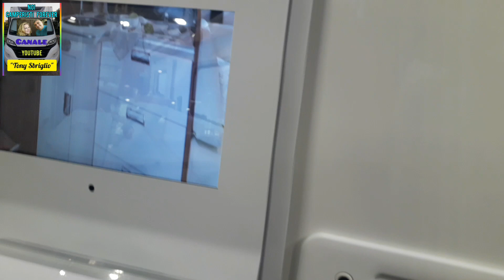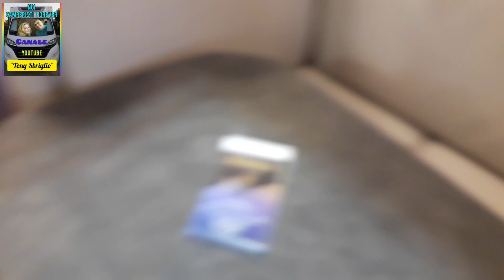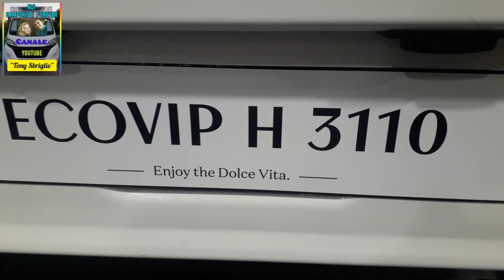Ecovip H 3110 - motorhome Laika - novità 2022 - dal Salone del camper 2021 - dinette face to face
Il ritorno della  dolce vita al  Salone del camper  2021  alla  Fiera di Parma  - Luxury camper motorhome , su  Fiat  Ducato telaio Alko , multijet 3